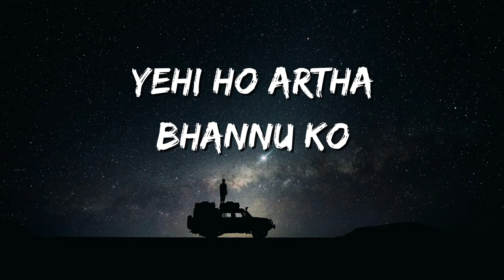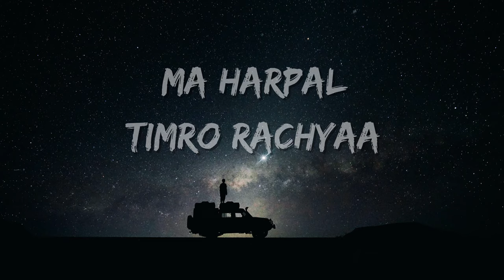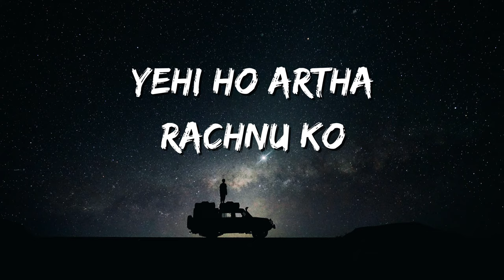Ma Sansar Jitne Att (Unpluggedd) Sabin Rai & The Elektrix(Lyrics)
🎵Ma Sansar Jitne - Sabin Rai & The Elektrix

Lyrics : Ma Sansar Jitne Att
ma sansar jitne aat gardai chhu
matrai timi mero saath basi deu
bhawisya le gaune geet ma rachdai chhu
matra timi  sur ma taal milai deu
yahi ho aartha rachnuko
itihasma amar rahos
timro ra mero kahani sadhai sadhai

jaba hidhda hidhdai thakchhu ma kahile kahi
teti bela mer aad bani deu
jindagiko mod ma sochna sakina bhane
timro mithjo bichar malai deu
yahi ho aartha bhannu ko
sapana thulo chaina
bilauna garna naparos...jindagima...

sunaulo hamro bhawisya
sakar hunchha malai bharosa chha
ma harpal timro rakschhya  garne chhu
matrai timi aatma bal bani deu
bhawisya le gaune geet ma rachdai chu
matrai timi sur ma taal milai deu
yahi ho aartha rachnu ko
itihas  ma  amar rahos